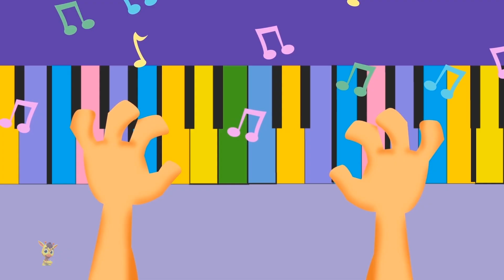Jingle Bells Jingle Bells, Xmas Song for Children by Kids Tv Animals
Learning is always fun with Kids Tv Animals popular nursery rhymes. We bring to you some amazing songs for kids to sing along with us and have a good time. Kids will dance, laugh, sing and play along with our videos while they also learn numbers, letters, colors, good habits and more!